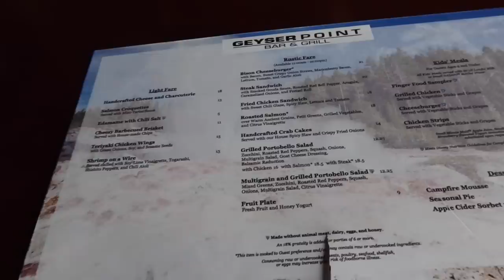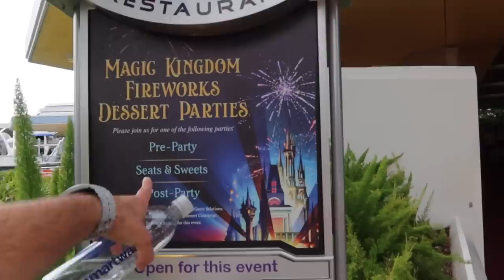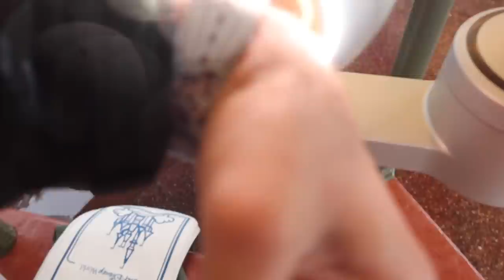Walt Disney World Vlog | Day 6 | Rainy Day at Magic Kingdom | Adam Hattan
AD | We wrap up our Walt Disney World holiday at Disney's Wilderness Lodge by spending an afternoon and evening in a very wet Magic Kingdom. We dine at Geyser Point and watch Happily Ever After fireworks with a dessert party!

I'm Adam Hattan, a family-friendly theme park and vacation vlogger from the United Kingdom who often vlogs the magic of Disney Parks. I love going to Walt Disney World and sailing with Disney Cruise Line, as well as other fun destinations.

WORLD OF DVC

Want to get the most out of your next Walt Disney World vacation? and use code 'MORNING' to get your first month FREE!!

In this Walt Disney World vlog, Rachel and I grab a quick lunch at Geyser Point in Disney's Wilderness Lodge. Just missing the boat, we take the Disney Transport Bus over to Magic Kingdom for one last park day before we head home.

Whilst at Magic Kingdom, we ride the Peoplemover and Space Mountain, before the heavens open and we take shelter on It's A Small World. However, we then start making a plan to head back to the resort to dry off (one of the perks of staying on-property). We manage to amend our Lightning Lane for Tron: Lightcycle Run, so ride that before leaving for a break. Then after a change of clothes and hair drying ourselves, we make our way back to Magic Kingdom.

There, we check in for the pre-party dessert party. At this ticketed dining event, we got to enjoy a buffet of sweet treats, soft beverages, alcoholic beverages and savoury bites. We then got to watch the Happily Ever After fireworks from a private viewing area in the hub. After the fireworks, it was still pretty wet, so we decided to call it a day and wrap up our holiday with a trip report of some of our highlights back in the Copper Creek Villas.

I'll next be back with a new adventure coming very soon. Don't forget to check you've got notifications on, so you don't miss any of the magic coming up!

Please note: The information provided regarding Disney Vacation Club (DVC), including figures, costs, logistics, and examples, whether pertaining to direct or resale, should not be considered factual or current when making a decision to purchase DVC. All information shared is based solely on my personal experience and opinions, serving as rough examples only. If you are considering purchasing a DVC contract, it is crucial to conduct your own research. Please be aware that I am not a financial advisor, and none of the content provided should be interpreted as financial advice. The Hattan Company Ltd. may not be held liable for any inaccuracies or misinformation regarding DVC. It is important to recognise that DVC is not right for everyone. Purchasing a DVC contract is a significant financial commitment, and individuals should evaluate their own financial circumstances before proceeding.

NOTES: I'm Adam Hattan, a UK based vlogger who focuses on bringing you fun and informative vlogs, the whole family can enjoy (parental guidance is recommended for all videos). I film on a canon G7X Mark III (3) compact camera.